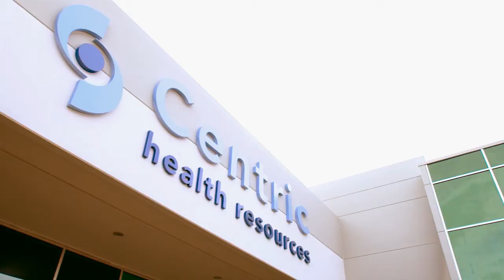st louis video production | HD production | camera crews | video services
We can service your film or video production with an entire crew or support your project with the specific gear or people you need on the shoot. We will crew Camera operators, Sound Recordists, Gaffers, Grips, Teleprompter Operators, Make-up Artists, Jib and Steadycam operators, whomever and whatever you might require. We will make it happen with the best talent and most cost-efficient video services in the St Louis area.
Rob Haller, St Louis Video Producer
St Louis Video Producer